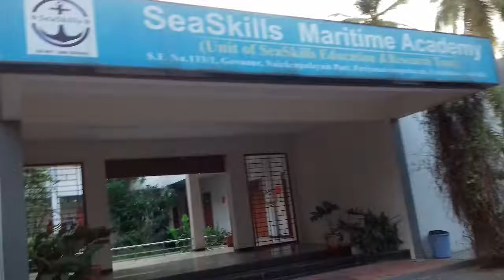Marine college in Coimbatore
IALA course carried out for VTMS Candidates after shipping